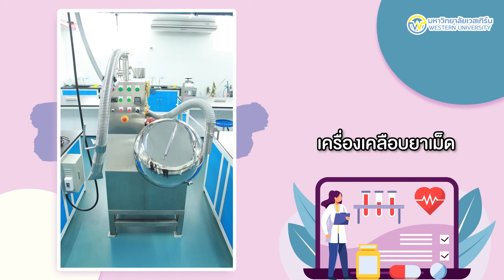เครื่องมือ และ เครื่องจักร เพื่อการศึกษา คณะเภสัชศาสตร์ มหาวิทยาลัยเวสเทิร์น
ในการศึกษาคณะเภสัชศาสตร์นั้น อุปกรณ์ เครื่องมือ สื่อการสอน เป็นสิ่งที่มีความจำเป็นอย่างปฏิเสธไม่ได้ นอกจากนั้นยังมีเครื่องมือขนาดใหญ่ หรือ เครื่องจักรกล ที่ต้องนำมาใช้ควบคู่การเรียนการสอนอีกด้วย

โดยเครื่องจักรบางชนิด เป็นสื่อการสอนที่หาได้ยากในมหาวิทยาลัยทั่วไป แต่ที่มหาวิทยาลัยเวสเทิร์น เราใส่ใจและจัดหามาเพื่อให้พร้อมที่สุดสำหรับนิสิตคณะเภสัชศาสตร์ของเราทุกคน